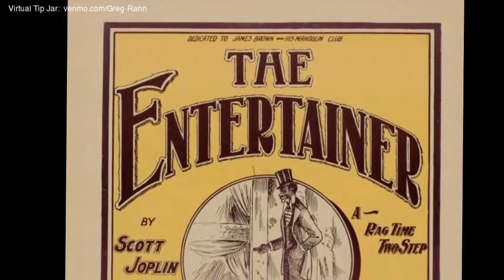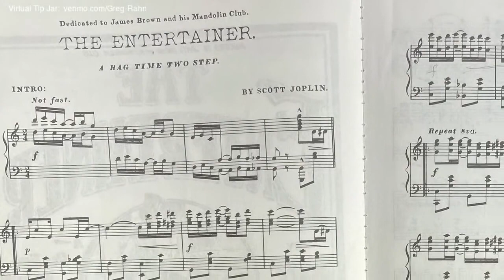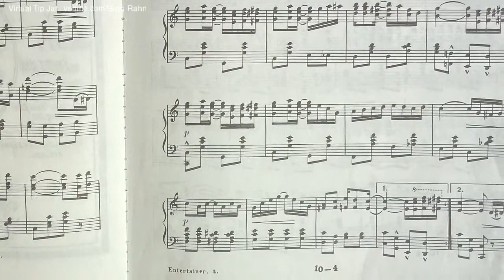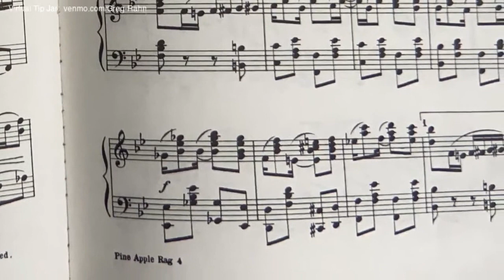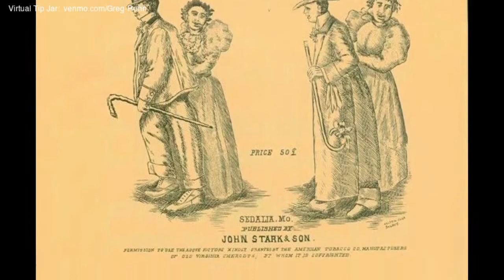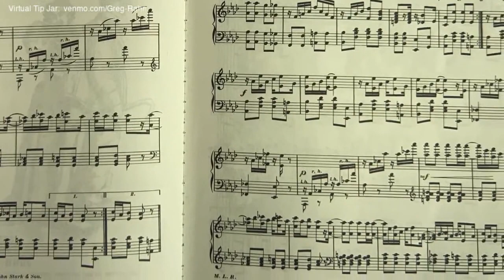Classical Music in America: A New Dawn From Chopin to Joplin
Featuring pianist Greg Rahn playing selected Ragtime works of Scott Joplin and special guest youth performer Eric Gan playing works of Frederic Chopin.

Virtual Meet & Greet after the show!

. Friday January 29th @ 4:00 pm